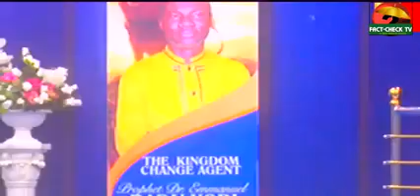Badu Kobi 2021 Full Prophecy